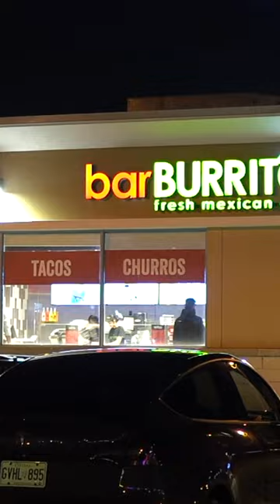Erfan Eats Review - barBURRITO (Richmond Hill, ON)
In this video I review another Fast Food spot in the city of Richmond Hill, Ontario, Canada.

My goal is to hit every fast food spot that exist in Canada to find the top 10 best fast food spots in every city of Canada.

Address: 10909 Yonge St, Richmond Hill, ON L4C 3E3